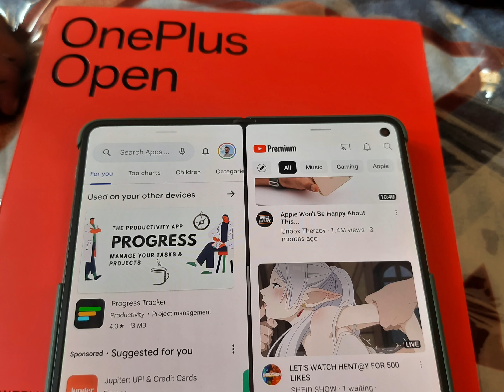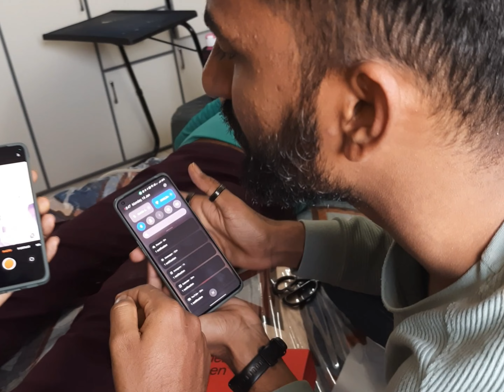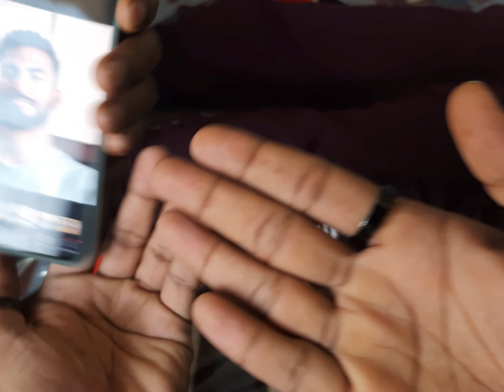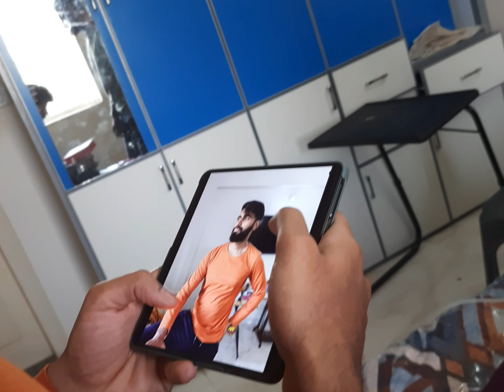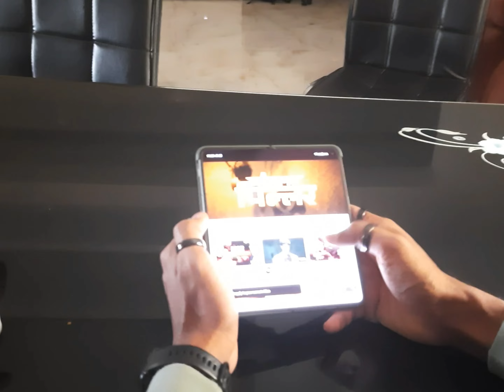One Plus Open double Screen Mobile worth 1.5 lac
Best Mobile